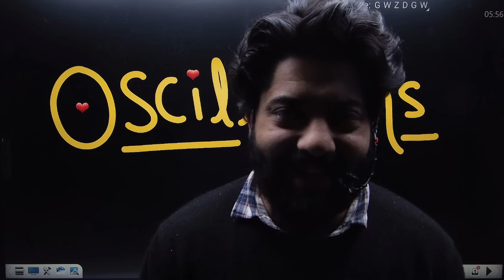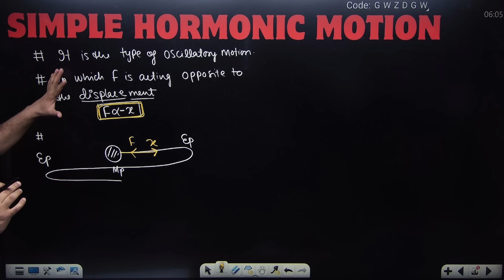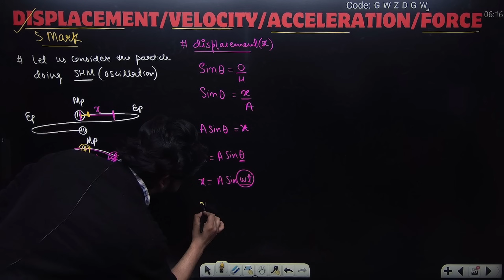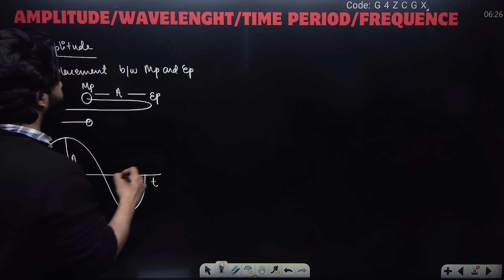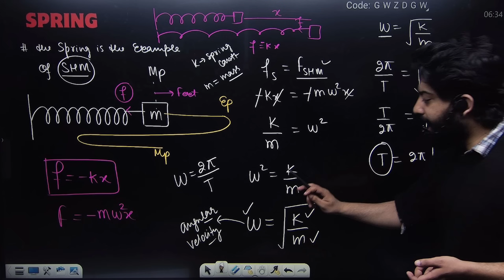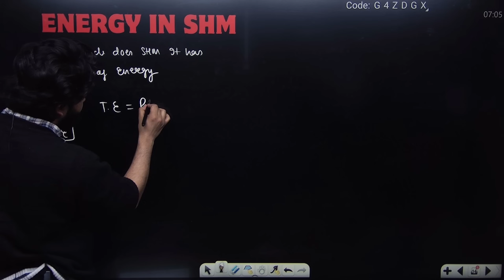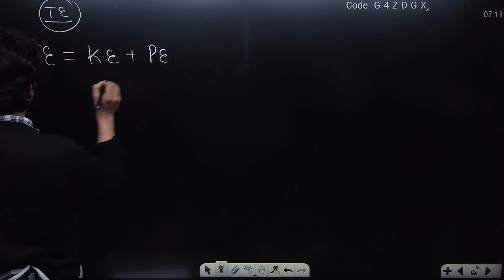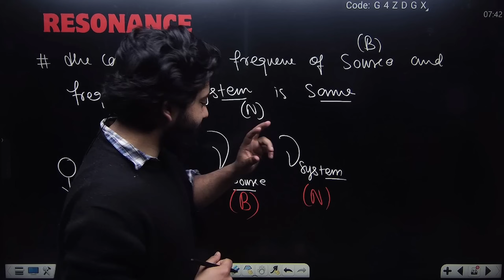OSCILLATIONS/SHM/CLASS 11TH/ JKBOSE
this video is about new physic paper
PDF NOTES  IN TELEGRAM CHANNEL  :-

Introduction

Introduction
0:37 Oscillations
4:21 OscillationVs.Vibration
5:58 Points to remember
7:18 Period & Frequency
9:27 Displacement
11:08 Displacement:Mathematically
21:22 Simple Harmonic Motion
24:03 SHM:Displacement vs.TimeGraph
32:41 Amplitude,Phase & Angular Frequency
37:19 Problem 1
42:11 SHM & Uniform Circular Motion
48:55 Velocity & Acceleration in SHM
56:24 Graphics of Velocity/displacement/acceleration
58:18 Force law for SHM
1:01:04 Problem1:SHM
1:04:52 Restoring Force
1:08:04 Energy in SHM
1:09:03 Kinetic Energy in SHM
1:17:42 Potential Energy in SHM
1:21:05 Total Energy
1:23:30 Problem1
1:28:57 Simple Pendulum
1:29:57 Motion of a Pendulum
1:37:38 Problem1
1:40:31Oscillations due to a Spring
1:44:55 Problem 1
1:49:31 Damped SHM
1:50:48 Damping Force
1:51:49 Damped Oscillation
2:02:12 Free vs.Forced Oscillations

1.Does this function represent (a) simple harmonic,(b) periodic but not simple harmonic,or(c) no-periodic motion? Calculate the period (ω is any positive constant]:sin ωt + cos ωt
2..A body oscillates with SHM according to the equation (in SI units), x = 5 cos [2π t + π/4].
At t = 1.5 s, calculate the (a) displacement, (b) speed and (c) acceleration of the body
3.A spring balance has a scale that reads from 0 to 50 kg. The length of the scale is 20 cm. A body suspended from this balance, when displaced and released, oscillates with a period of 0.6 s. What is the weight of the body ?
4.A simple pendulum of length l and having a bob of mass M is suspended in a car. The car is moving on a circular track of radius R with a uniform speed v.If the pendulum makes small oscillations in a radial direction about its equilibrium position, what will be its time period ?
5.A 5 kg collar is attached to a spring of spring constant 500 N m–1. It slides without friction over a horizontal rod. The collar is displaced from its equilibrium position by 10.0 cm and released. Calculate (a) the period of oscillation,(b) the maximum speed and (c) maximum acceleration of the collar.
6.NCERT solutions class 11 physics Oscillations
7.Class 11 physics oscillations notes
8.Class 11 physics NCERT chapter 14 oscillations
jkbosepapers
bose
bose
bose
bose

bose
jkbosepapers
bose
bose
bose

bjkbosepapers
bose
bose
bose
bose boardexams jkbosepapers jkbosenewstoday jkboseupdate #